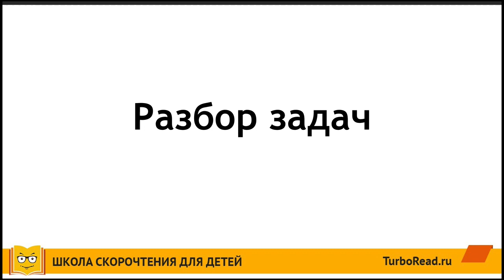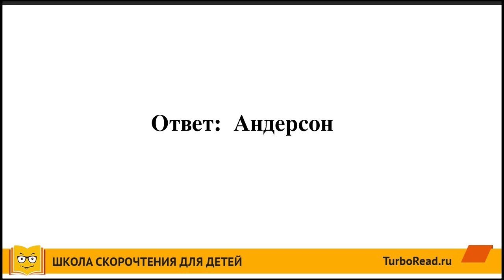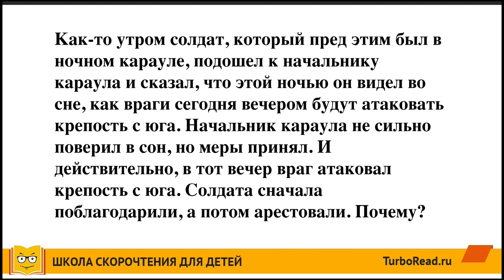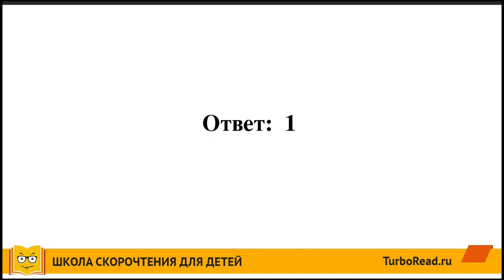📖 Урок 1 | Внимательность | Как развить логику и мышление у Вашего ребенка [Школа скорочтения]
🎬 В этом видео мы разберем первую тему - "Внимательность".
Развитие логики и мышления стоит особняком. Есть ребята-олимпиадники, которым логические задачи даются очень легко. Остальные ребята, а это 95%, сталкиваются со сложностями в решении таких задач.
В действительности, большинство ребят можно обучить решению логических задач на достаточно высоком уровне. Для этого нужны правильные алгоритмы обучения и правильный подход.
Есть несколько тем, на которые делятся все задачи по логике. В этом видео мы разберем тему внимательности.
Есть ряд задач, в условиях которых спрятан ответ.Достаточно внимательно прочитать задачу, обратить внимание на все детали, чтобы найти ответ.Мало ребят умеют это делать сразу. Но разбор этой темы помогает ребенку помогает, во-первых, решать логические задачи, а во-вторых, помогает решать другие задачи по математике и не только.
В видео разбираются конкретные задачи.

✔️ Приобретайте книги, наборы, пособия, блокноты-тренажеры по методикам Шамиля Ахмадуллина:

► Шамиль Ахмадуллин. Книга-Тренажер. Как научить ребенка читать быстро и понимать прочитанное
► Шамиль Ахмадуллин. Блокнот-Тренажер «Гимнастика для ума»
► Шамиль Ахмадуллин. Набор «Скорочтение для детей от 6 до 9 лет»
► Шамиль Ахмадуллин. Набор "Скорочтение для детей от 10 до 16 лет
► Шамиль Ахмадуллин. Книга. Скорочтение для детей 10-16 лет. Как научить ребенка быстро читать и понимать прочитанное?
► Шамиль Ахмадуллин. Книга. Скорочтение для детей 6-9 лет. Как научить ребенка быстро читать и понимать прочитанное?
► Шамиль Ахмадуллин. Тренируем интеллект. Таблица умножения за 3 дня
► Шамиль Ахмадуллин. Блокнот-тренажер. Гимнастика для ума. Система тренировки интеллекта для детей 6-7 лет
► Шамиль Ахмадуллин. Книга. Развиваем мозг. Как тренировать логику и улучшить мышление у детей 7-12 лет
► Шамиль Ахмадуллин. Серия книг «Скорочтение для детей»
► Шамиль Ахмадуллин. Скоросчет для детей 7-10 лет. Блокнот-тренажер для обучения ребенка быстрому сложению и вычитанию

шамиль_ахмадуллин#школа_скорочтения#turboread#тренируем_интеллект#развитие_памяти#развитие_внимания#тренировка_памяти